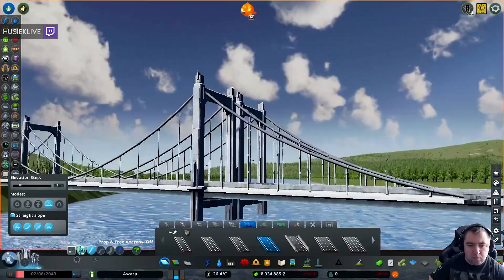CAŁKIEM NOWA AUTOSTRADA! - Cities Skylines #32 | Sezon 9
Dzisiaj budowa całkiem nowej nitki autostrady łączącej przyszłe osiedle ze strefą przemysłowo-zaopatrzeniową.

🔥 Wpadnij pogadać na serwer Discord!

📃 Cities Skylines - Zapis Streamu z Twitcha

🔎 Tę serię znajdziesz wyszukując:
Cities Skylines PL
Cities Skylines Gameplay PL
Cities Skylines Po Polsku
Cities Skylines Gameplay Po Polsku
Zagrajmy w Cities Skylines PL